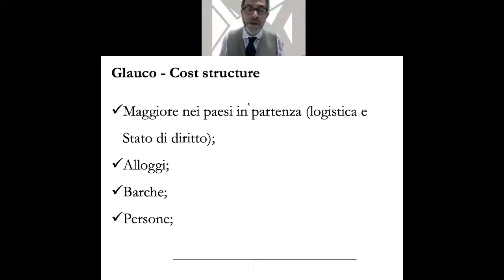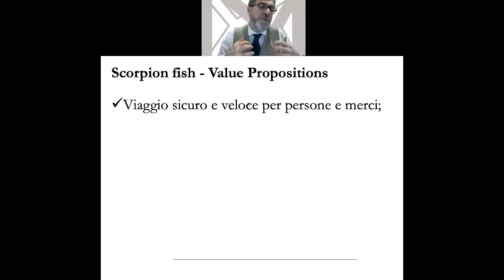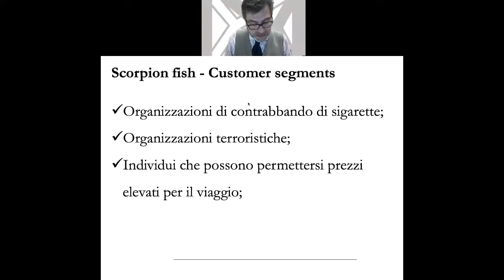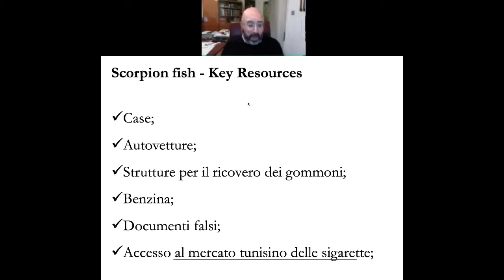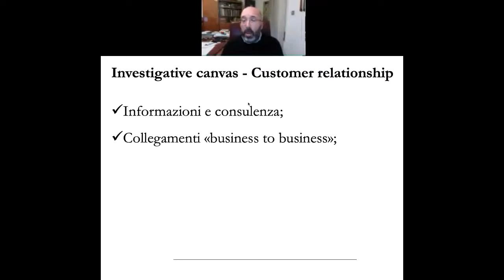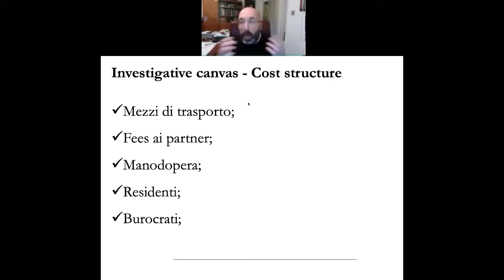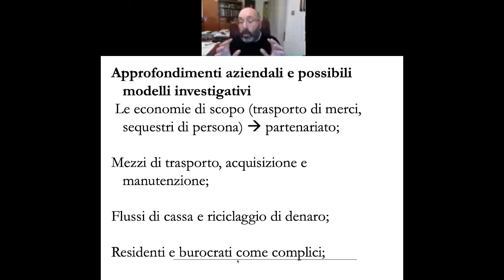Quale governo per le migrazioni? Seminario di studi interdisciplinari (2/3)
Webinar di Venerdì 20 novembre 2020, organizzato dal Dipartimento di Scienze Economico-Aziendali e Diritto per l’Economia e dal Dipartimento di Giurisprudenza dell’Università degli Studi di Milano-Bicocca in collaborazione con ADiM (Accademia Diritto e Migrazioni) e con ASGI (Associazione per gli Studi giuridici sull’Immigrazione)

Presiede e coordina
Salvatore La Porta - Professore di Istituzioni di Diritto Pubblico - Università degli Studi di Milano-Bicocca

Interventi

Carlo Amenta - Professore di Economia e Gestione delle Imprese - Università degli Studi di Palermo
Il modus operandi delle organizzazioni dedite allo smuggling: una prospettiva di business

Paolo Di Betta - Professore di Economia e Gestione delle Imprese - Università degli Studi di Palermo
La crisi dei migranti nel Mediterraneo: l’evidenza empirica su alcuni interventi di policy

Luca Masera - Professore di Diritto Penale - Università degli Studi di Brescia - Vice Presidente di ASGI
Il contrasto normativo alle attività di soccorso delle ONG: le novità del d.l. 130/202

Giorgia Righi - Sostituto Procuratore della Repubblica presso il Tribunale Ordinario di Palermo, DDA di Palermo
Il contrasto alle organizzazioni di trafficanti di esseri umani operanti nell’area del Mediterraneo: strumenti investigativi e cooperazione internazionale